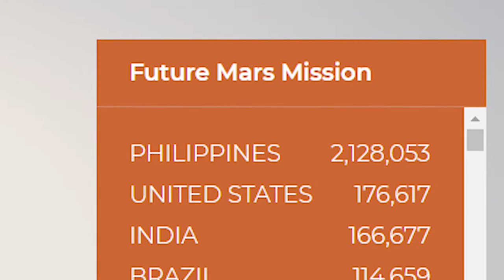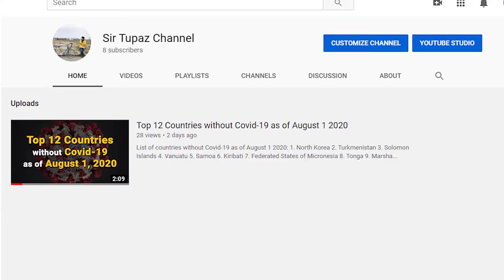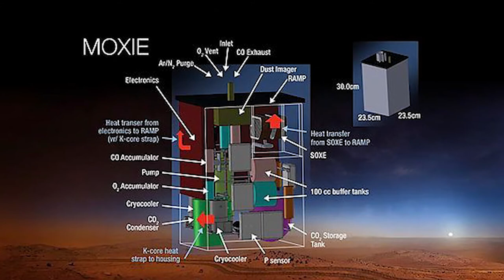Mga Bagay na Dapat mong Malaman Tungkol sa Mars 2020 Perseverance Rover - TAGALOG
Quick Fact tungkol sa Perseverance Rover at ano nga ba ang maiaambag nito sa Humanity sa mga susunod na Dekada at Siglo.

SOURCE:

Image Source:

Google Images